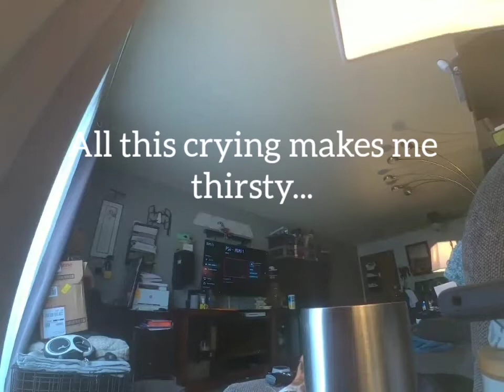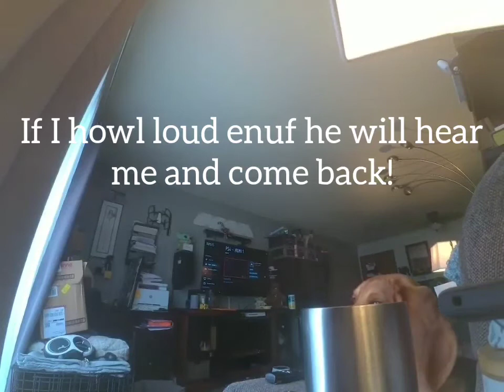Sir Bentley the Basset's reaction to being left alone at home...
Sir Bentley was born on August 1st of 2020 during the pandemic. He came to his forever home on September 26, 2020, during which time I worked from home. He was potty trained within 2 weeks and is an EXTREMELY smart hound. I went back to work in my offc & our youngest son would stay with him throughout the day while my husband and I worked. My husband was given a couple of PTO days and had left long enough to run to the store. This was the ridiculousness that ensued...